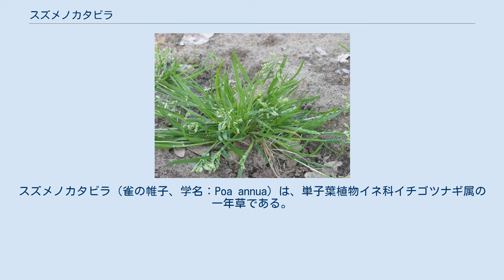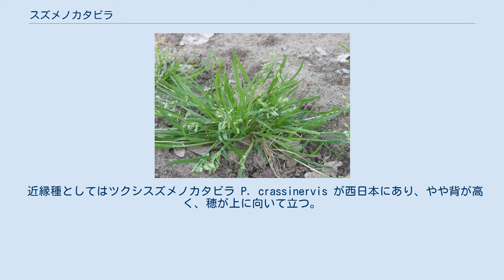スズメノカタビラ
スズメノカタビラ（雀の帷子、学名：Poa annua）は、単子葉植物イネ科イチゴツナギ属の一年草である。
冬を越して越年草となることもある。
 身近にごく普通に見られる雑草である。
稈は株立ちし、高さ5～30センチメートル、軟弱でざらつかない。
地下茎はなく、数本が株立ちになっている。
全株黄緑色で柔らかい。
茎は葉の基部の鞘に包まれ、葉は平らで短めの線形、真っすぐに出るが、先端がやや窪んで受けた形になっており、長さ4～10センチメートル。
時折り葉の縁が波打つようになる。
 花序は円錐花序で、季節を問わずに出るが主に春に開花する。
花序の枝が横に広がるのが特徴の1つ。
小穂は卵形、長さ3～5ミリメートル、ときに紫色を帯び、左右から偏平で小花は3～5個。
 護穎は先が鈍くとがり長さ約3ミリメートル、縁は透明な膜質で、背面の中間部以下に綿毛を密生する。
内穎の竜骨に綿毛がある。
 名は、葉鞘や護穎の縁が膜質で、薄い単衣を思わせることによる。
 非常に広範囲に生育している。
道端、庭の隅、畑など、おおよそ雑草の生える場所ならどこにでも生えている。
しかし、どちらかと言えば湿った所を好み、水田の田植え前には一面に出る。
 分布も広く、国内は全土に、国外では南極大陸にも帰化している。
ヨーロッパ近辺が原産とも言われるが、不明。
アメリカ大陸は、比較的近年の帰化だと考えられている。
 非常に丈夫な雑草であらゆる所に出現し、抜いても抜いてもまた生えてきてすぐに花をつけるので始末におえない。
 近年都会周辺で台頭してきているのが帰化種のツルスズメノカタビラ P. annua var. reptans である。
スズメノカタビラに比べて根元がやや這い、小軸の稜が大きめで、やや翼になる。
ただしこれを区別するには、小穂を分解して、少なくともルーペで観察せねばならず、しかも判別が難しい。
 近縁種としてはツクシスズメノカタビラ P. crassinervis が西日本にあり、やや背が高く、穂が上に向いて立つ。
確実に同定するには小穂を見る必要がある。
属は異なるが、やや似た姿で、似た所に生育する小型のイネ科植物としてはニワホコリ Eragrostis multicaulis があり、育ち具合によっては紛らわしいことがある。